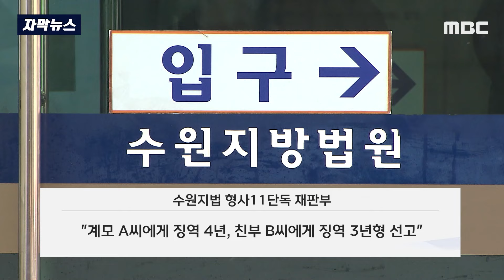[오늘 이 뉴스] "화나서 수사기록 못 볼 지경"..계모 꾸짖다 울먹인 판사 (2024.04.18/MBC뉴스)